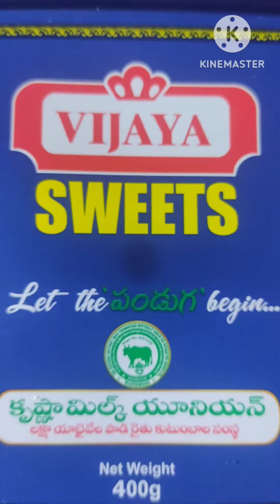Dec 31st celebration one thing happiness డిసెంబర్ 31 వేడుకలో ఒక విషయం జరిగింది # new year 2024